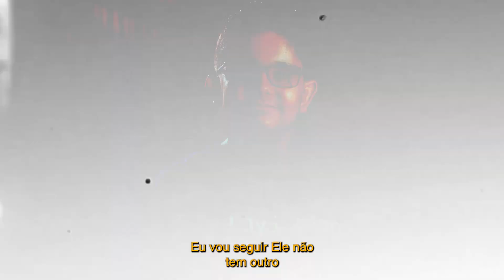Testemunho Impactante - Da conversão ao Batismo na Lagoinha | Matheus Aguiar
É lindo ver o agir e o cuidado de Deus em todo o tempo nas nossas vidas! A história do Matheus é um milagre desde o começo e nós somos gratos pela oportunidade de fazer parte disso como igreja! Centenas de pessoas estão sendo batizadas nesse fim de semana em toda a Lagoinha Global. Aleluiaaa!

Que esse testemunho possa te inspirar e motivar a ser uma nova criatura em Cristo Jesus, em correspondência ao preço que Ele pagou para te salvar!